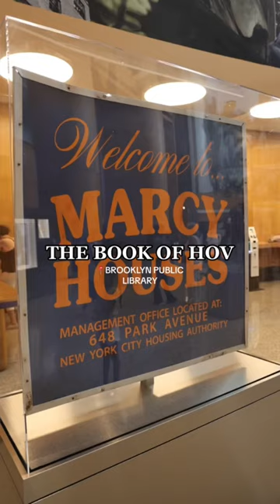The Book of Hov at Brooklyn Public Library is a must visit